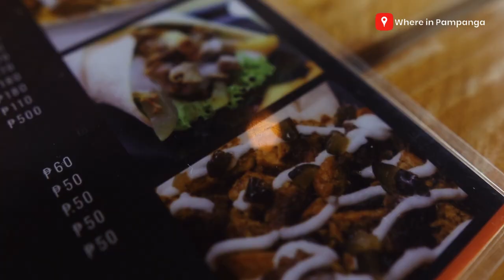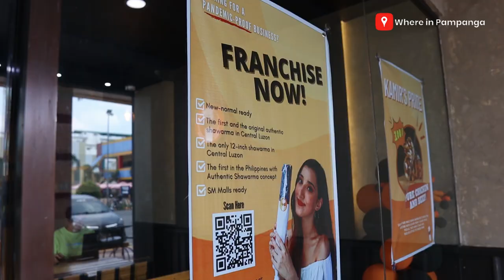Kamir Authentic Shawarma returns to San Fernando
The 12 inches king Kamir SHAWARMA is now open at Northwalk 1, City of San Fernando, Pampanga. Taste their AUTHENTIC Middle East Style Shawarma.

Send WIPxKAMIR to their fanpage and get P25 OFF on your next purchase.

Available via Grabfood and food panda.

VISIT NOW!
Location: Northwalk 1, City of San Fernando, Pampanga

Hours: 11:00 am to 4:00 am (Monday to Sunday)The 12 inches king Kamir SHAWARMA is now open at Northwalk 1, City of San Fernando, Pampanga. Taste their AUTHENTIC Middle East Style Shawarma.

VISIT NOW!

Hours: 11:00 am to 4:00 am (Monday to Sunday)